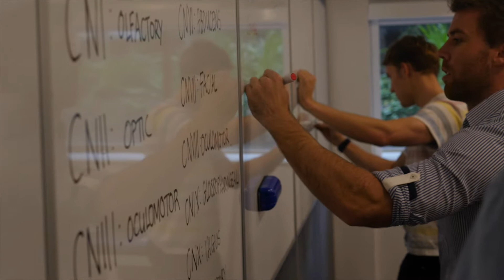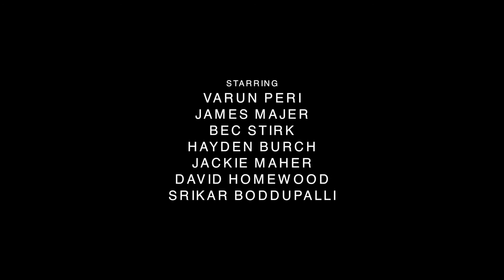The Cranial Nerves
A cranial nerve music video from myself and Medical students at the University of Melbourne.

Neuroscience, 2016

Beat by 20syl